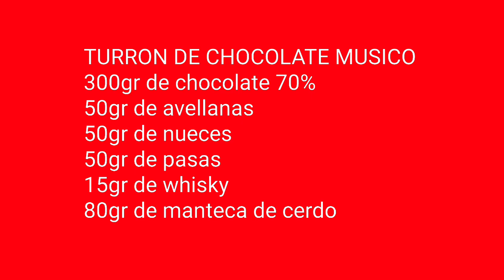IDEAS PARA NAVIDAD, Nº 311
Hoy, te dejo unas ideas para Navidad, faciles y ricas, las puedes tener preparadas con antelacion.

Si tienes alguna duda, escribeme y te respondere lo antes posible.

PATE DE MEJILLONES Y PATE DE PIMIENTOS
PECHUGA DE PAVO AL ROQUEFORT
TURRON DE CHOCOLATE MUSICO